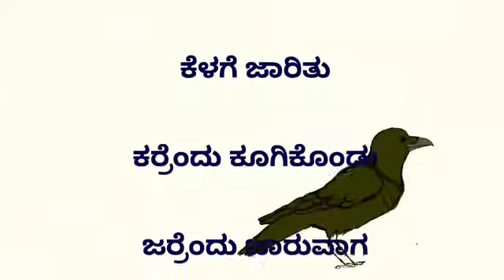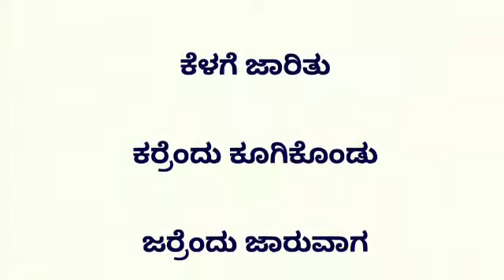Prasa padagalu | ಪ್ರಾಸ ಪದಗಳು, ರ್ರ ಒತ್ತಕ್ಷರ ಪ್ರಾಸ ಪದಗಳ ಪುಟಾಣಿ ಪದ್ಯ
ರ್ರ ಒತ್ತಕ್ಷರ ಪ್ರಾಸ ಪದಗಳ ಪುಟಾಣಿ ಪದ್ಯ

4ನೇ ತರಗತಿಯ ಗದ್ಯ ಮತ್ತು ಪದ್ಯ ಪಾಠಗಳ ವೀಡಿಯೋ ಲಿಂಕ್ ವೀಕ್ಷಿಸಲು ಲಿಂಕ್ ಅನ್ನು ಕ್ಲಿಕ್ ಮಾಡಿ#

7ನೇ ತರಗತಿಯ ಎಲ್ಲಾ ಗದ್ಯ, ಪದ್ಯ ಪಾಠಗಳ ಮತ್ತು ವ್ಯಾಕರಣಕ್ಕೆ ಸಂಬಂಧಪಟ್ಟ ವಿಡಿಯೋಗಳ ಲಿಂಕ್ #

HISTORICAL PLACES#

SHUBHASHITHAGALU

GENERAL KNOWLEDGE#

HISTORY RELATED#

MOTIVATIONAL VIDEOS#

KANNADA GRAMMER#

AROGYAVE MAHABHAGYA#

KANNADA SAHITYA#